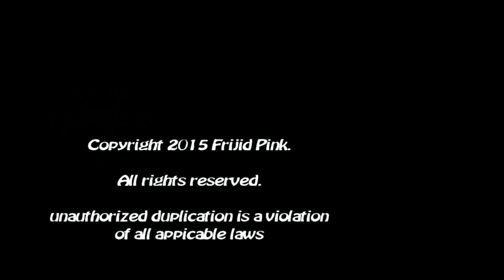Frijid Pink "Band Next Door" Promo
Frijid Pink " Band Next Door' promo. Dynasty Agency is taking offers for select Tour Dates